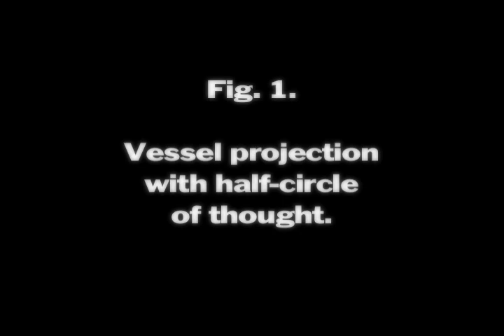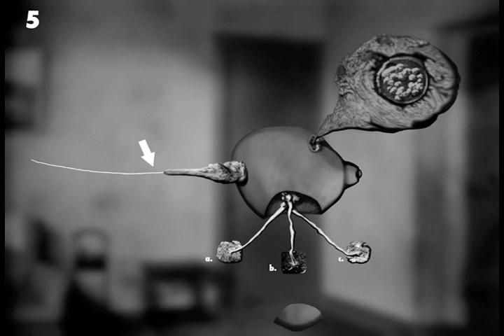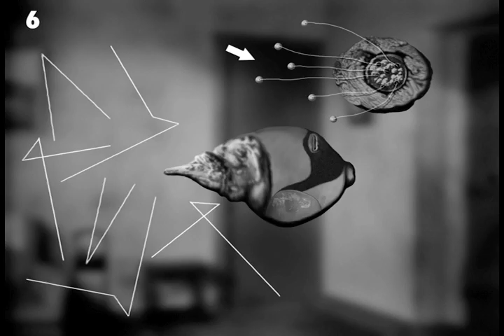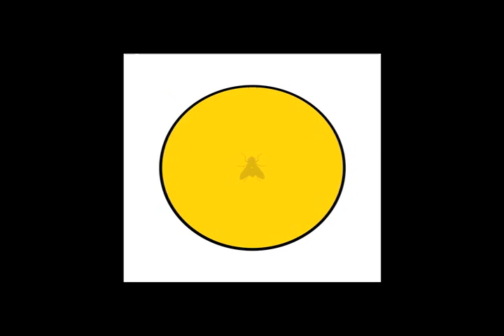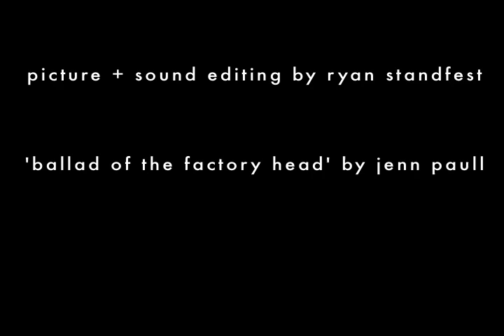Industrial Union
b+w, color | digital video | 8 minutes | 2013 | picture editing + sound design by ryan standfest

projection for 'the carbuncle procedure', a live performance at the Museum of Contemporary Art Detroit on October 13, 2013